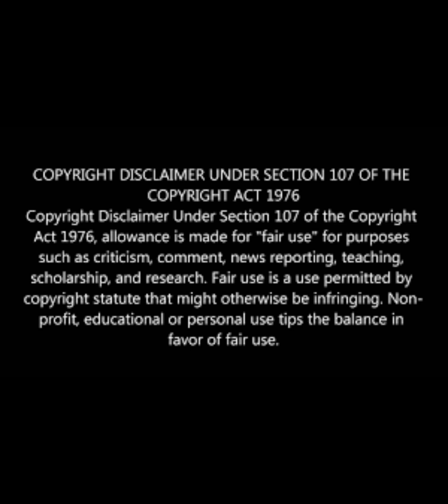Cindy Makhathini talks about relationships and surgery.